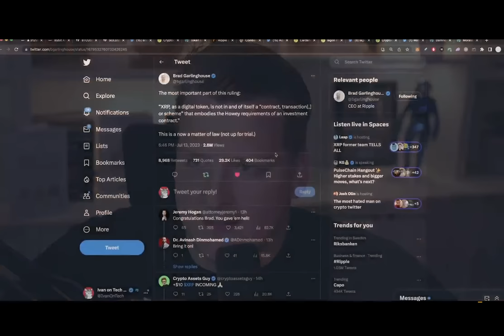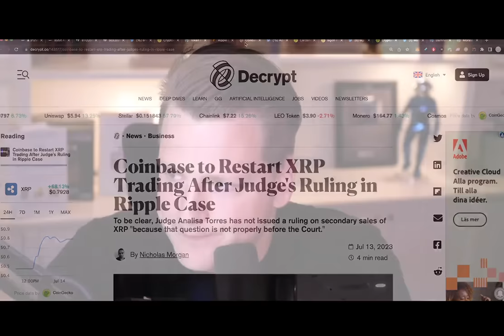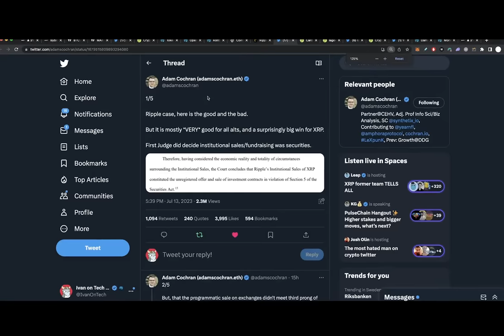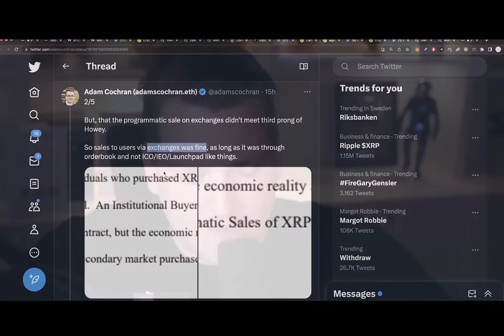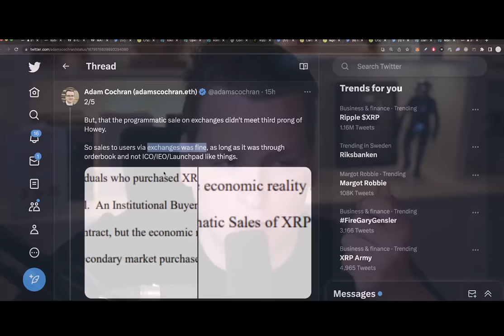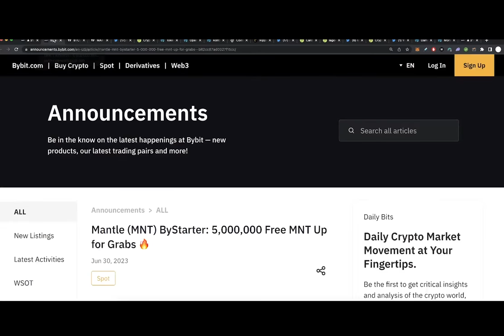RIPPLE НАДРАЛИ ЗАДНИЦУ ГЭНСЛЕРУ!!! ₿РЕМЯ ДЕЙСТВОВАТЬ!! [IvanOnTech]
BTC: 1JcJgpSHbrRwgnvLeteXNfNXxLgpDuxyMP
ETH: 0xC8b0CF755bec8155D371676D77A579D7E15fd7eD
DASH: XuhZGGGezSEqnDq5ETBkiMc4ARfS6UxQAi
LTC: LfGpGJjkcrgZV12VNnQdEx79uHgeHSS8oG